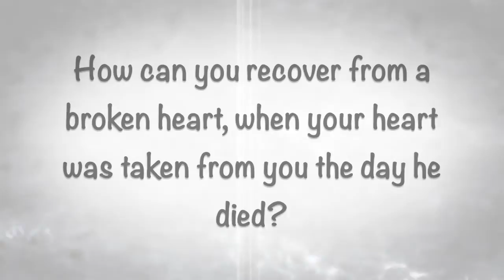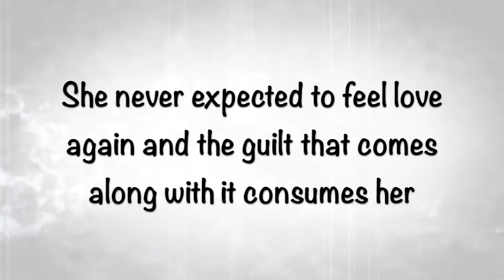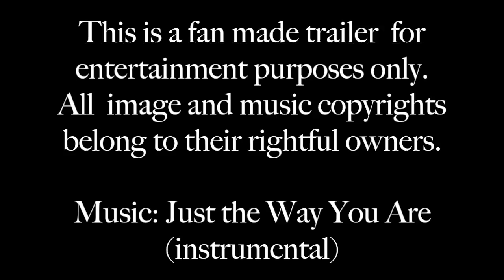Sands Through the Hourglass by T M Schaefer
Forty two year old Imagineer Gilly Whitesmith has no idea what awaits her when she arrives to work late one day. A run-of-the-mill encounter with a devastatingly handsome gentlemen catches her off guard, but she never thought she would find Conrad Smith—a confident, 49 year old gentleman who knows exactly who he is and what he wants. Past scars and future plans should hinder Gilly, and yet she can’t control the overwhelming desire that he stirs in her. She knows that her heart will never survive him and her instinct is telling her to run, but Conrad is not willing to let her go. He wants her and is determined to have her.
Come along as we discover if their love triumphs through tragedy…